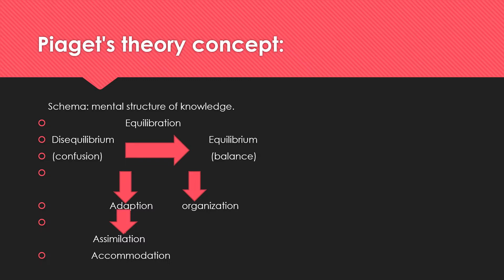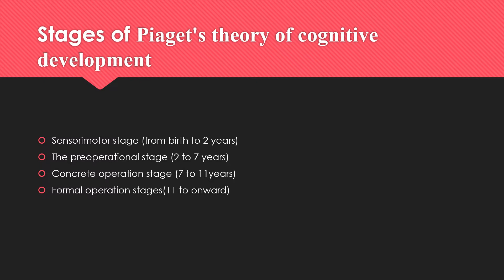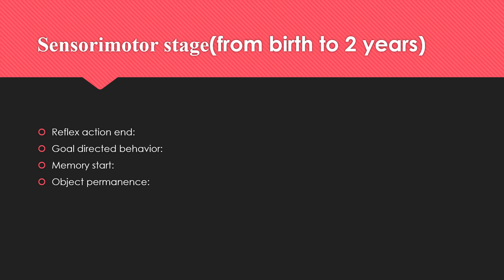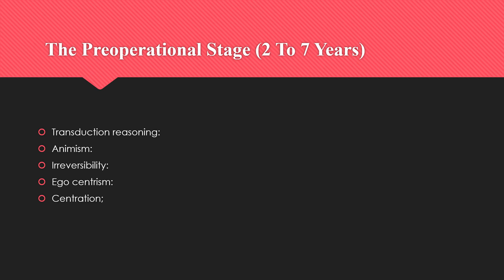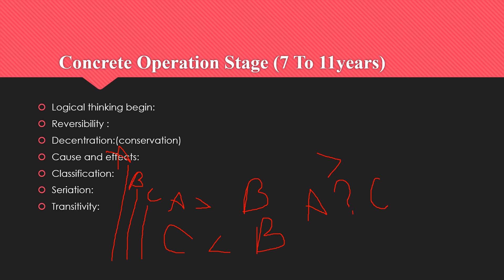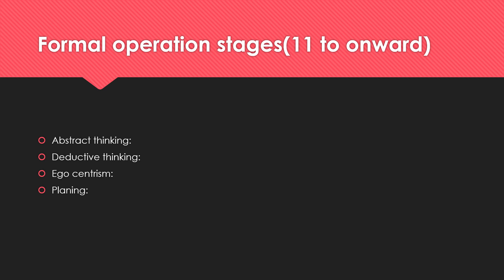47.Piaget's_stages_of_cognitive_development_Sensorimotor_Preoperational_Concrete_&_Formal_Operation.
Piaget's_stages_of_cognitive_development_Sensorimotor_preoperational_Concrete_&_Formal_operation.
Piaget's stages of cognitive development Sensorimotor preoperational Concrete#&Formal3operation.
learningprogramme
in this video we will learn about Piaget's_stages_of_cognitive_development_Sensorimotor_Preoperational_Concrete_&_Formal operation stages.
learningprogramme
learning programme

master of studies in law fastest phd,
 annamalai university,
 distance education,
 distance learning,
 annamalai university dde bihar board 10th result 2021,
 early childhood education,
 formal education,
 pre primary,
 oxford educate,
 edtech,
 prodigy education,
philosophy of education,
 ssc result,
 hdfc scholarship 2021,
 value education,
 elementary education,
 distance learning centre,
 10th result 2021 up board,
 ministry of education,
 education day
psychology history
origin of psychology
history of cognitive psychology
psychology background
an introduction to the history of psychology
history of abnormal psychology
case history in psychology
a history of modern psychology
history of forensic psychology
history of positive psychology
history and systems of psychology
history of psychology book
emergence of psychology
history of sports psychology
psychology and alchemy
cognitive behavioral therapy examples
the holistic psychologist
shaping psychology
ma psychology
transpersonal psychology
behavioral neuroscience
holistic psychologist
msc psychology
general psychology
current psychology
psychodynamic psychology
physiological psychology
william james psychology
community psychology
transpersonal
industrial and organizational psychology
the weirdest people in the world
clinical neuropsychology
find a psychologist
mental trauma
cross cultural psychology
political psychology
freud psychology
perception in psychology
eppp
flow mihaly csikszentmihalyi
adlerian psychology
analytical psychology
sonja lyubomirsky
comparative psychology

grad cafe clinical psychology
principles of psychology
psychoanalytic psychology
pediatric psychologist
neuroscience psychology
dsm psychology
cultural psychology
human behaviour psychology
understanding psychology
licensed psychologist
attachment psychology
rehabilitation psychology
studying psychology
social influence psychology
stanford psychology
ocean psychology
psychology and sociology
attitude in psychology
basic psychology
social psychology examples
pediatric psychologist near me
somatic psychotherapy
psychology behind silent treatment
legal psychology
msc clinical psychology
psychology of the unconscious
did psychology
psychology majors

cialdini influence
relational psychology
find a psychologist near me
educational psychologist near me
women psychology
integrative psychotherapy
moral psychology
somatic psychology
bachelor's in psychology
the principles of psychology
cbt psychology
states of consciousness
sona psychology
psychology degrees
intelligence in psychology
spiritual psychology
the psychology of persuasion
military psychology
cognitive approach psychology
mirroring psychology
psycarticles
energy psychology
dacher keltner
sports psychologist near me
aps find a psychologist
media psychology
openstax psychology
apa psychology
online msc
msc machine learning
programming course